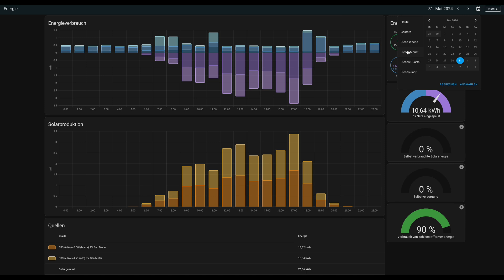Energie Verbrauch Mai 2024, Erzeugung Mai 2024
Energieverbrauch vs  Produktion Mai 2024, Energy consumption vs production May 2024.
Einfamilienhaus vs. 8kW Peak Photovoltaikanlage.